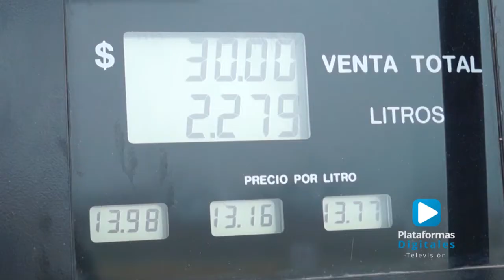Aumenta el precio de la gasolina Premium en Zacatlán.